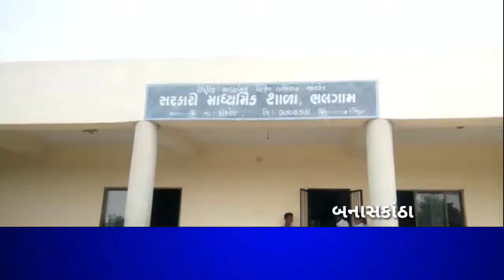કાંકરેજ તાલુકાના ભલગામ સરકારી માધ્યમિક શાળામાં 70 મો વનમહોત્સવ અંતર્ગત વૃક્ષારોપણ કાર્યક્રમ યોજાયો.